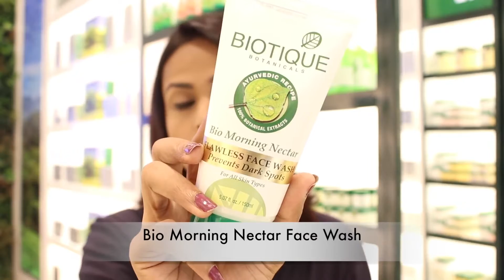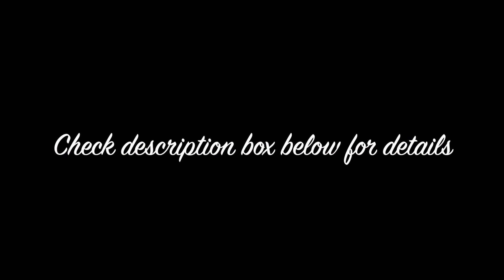Biotique Store Tour, My Top 6 Picks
Hello !

I got a chance to visit the Biotique Flagship Store at Upper Ground Floor, Ambience Mall, Vasant Kunj, New Delhi. The store is beautiful and well stocked. I am taking you to a virtual store tour as well as sharing 6 products I love from this brand.
-Shalini

Bio Musk Root
Bio Almond Oil Soothing Face & Eye Makeup Remover
Advanced BXL Cellular Youth Serum
Bio Carrot Seed After Bath Oil
Bio Papaya Revitalizing Tan Removal Scrub
Morning Nectar Flawless Face Wash

One of the subscribers will win Biotique Advanced BXL Cellular Youth Serum worth Rs 1599/- -

Rules -
Share one of your favourite products from Biotique in the comment section below.

Giveaway will start today (5th October) and ends on 15th October. 1 winner will be picked randomly. Open to Indian Residents only.